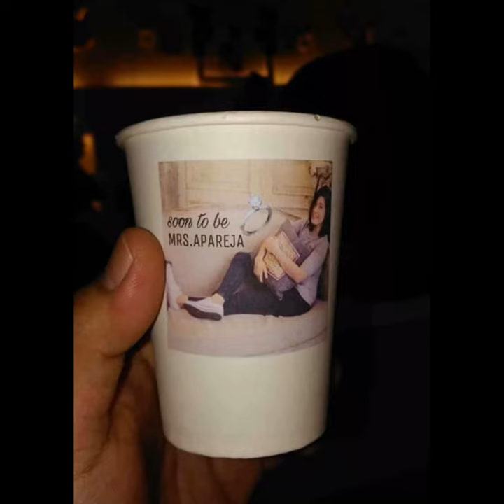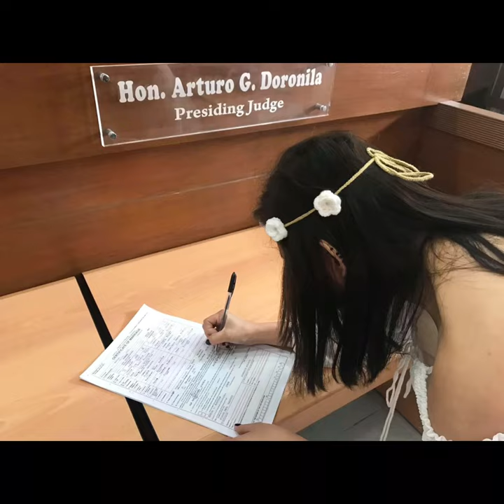Wedding Day|judgewedding|Mayforever||December 21,2018❤️